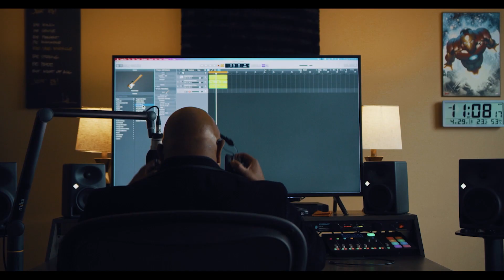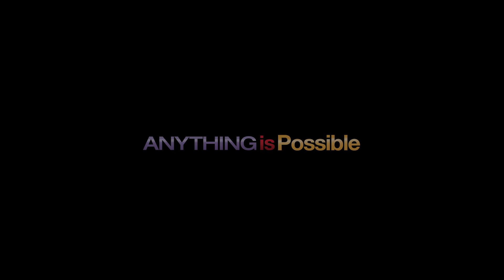AIP 2026 - Kellie Harper p2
In part 2 of Hallerin's chat with UT Lady Vols basketball Head Coach, Kellie Harper, Kellie reveals what she feels is her true calling.